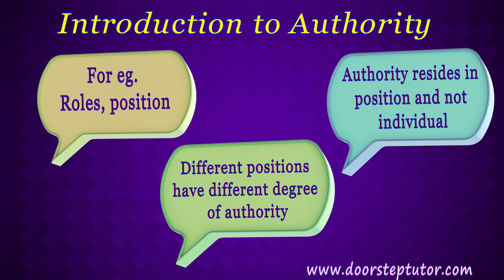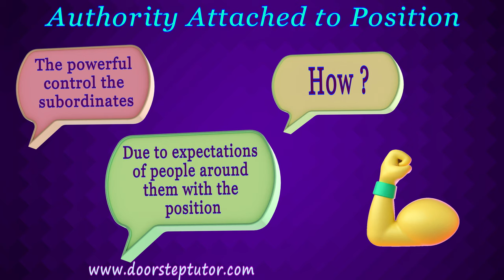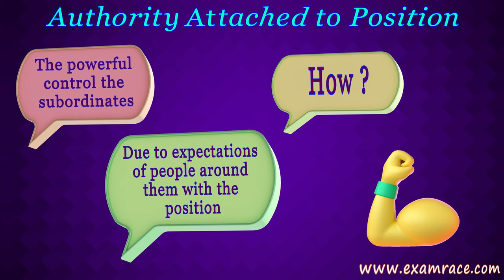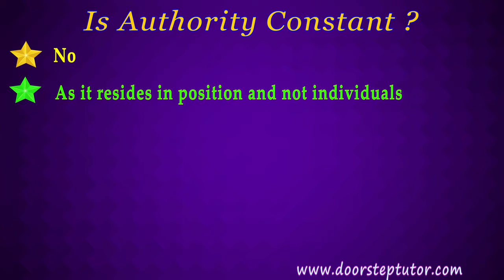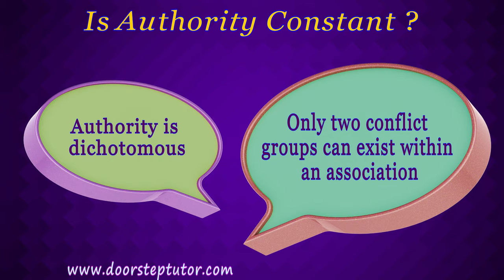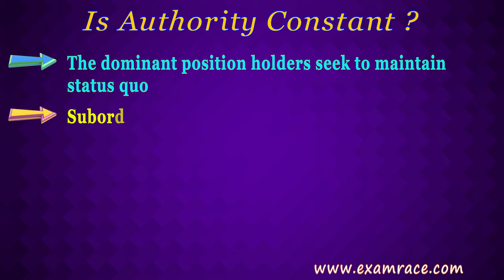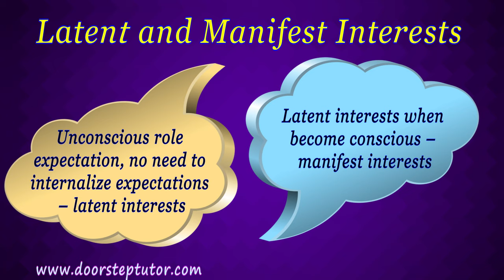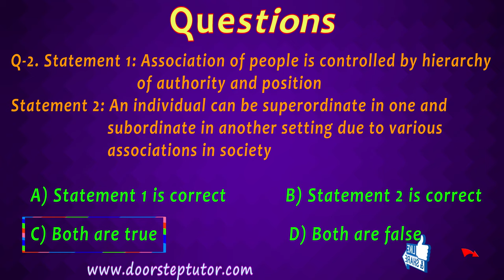Ralf Dahrendorf: Authority & Conflict, Latent & Manifest Interest | Sociology (2/2)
Chapters:
0:00 DAHRENDORF : Authority And Conflict
0:12 Introduction To Authority
2:16 Concept Of Authority
2:50 Authority Attached To Position
5:30 Is Authority Constant ?
9:00 Latent And Manifest Interests
10:30 MCQ About Authority

sociologicaltheories conflict dahrendorf ugc-net authorityandconflict introductiontoauthority conceptofauthority authorityattachedtoposition isauthorityconstant?

Is authority constant ?
No
As it resides in position and not individuals
If X holds authority in setting A, it may not be the case in setting B
If Y is subordinated in setting A, it may not be the case in setting B
Known as ‘imperatively coordinated disassociations’

Authority is dichotomous
Only two conflict groups can exist within an association
Contradictory interests in substance and direction held by both parties
Group at the top and bottom have common interests
For him, interests are large scale and not psychological phenomena

The dominant position holders seek to maintain status quo
Subordinates seek change
Legitimacy of authority is precarious – conflict of interest based
Interests are objective in nature
How ? Reflected in roles attached to position
Latent and manifest interests
Unconscious role expectation, no need to internalize expectations – latent interests
Latent interests when become conscious – manifest interests
They adjust or adapt to the roles and behave in an expected manner
Conflict theory’s task to analyse the connection between the two